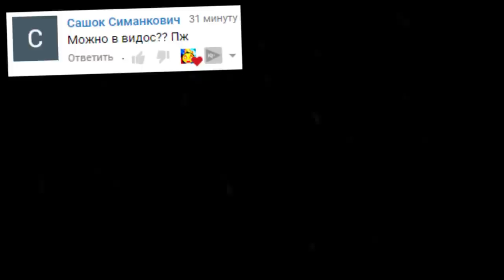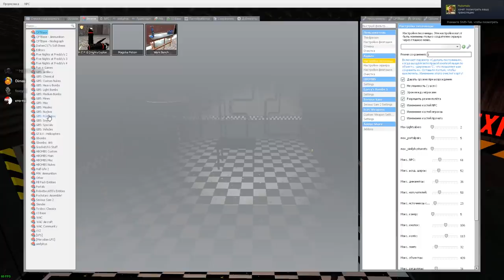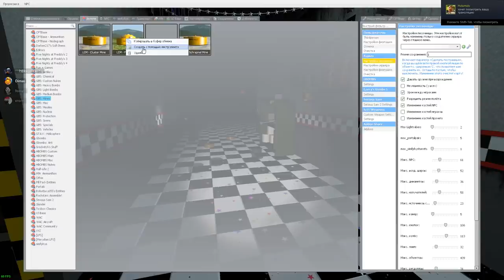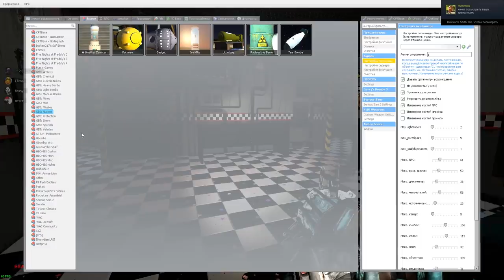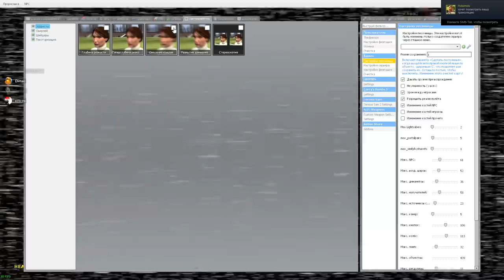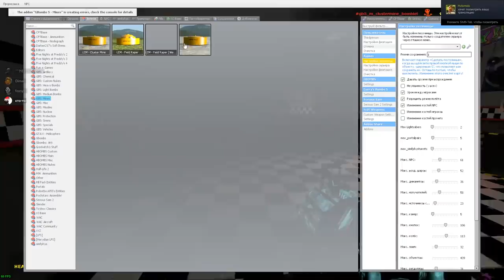АНИМАТРОНИКИ ПУГАЮТ ОХРАННИКА FNAF 7 COOP ► Garry's Mod